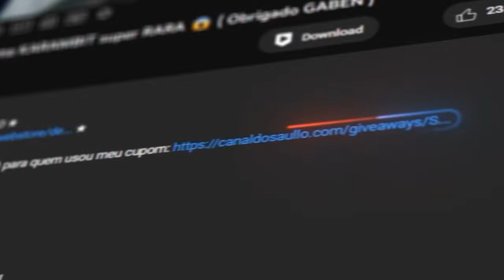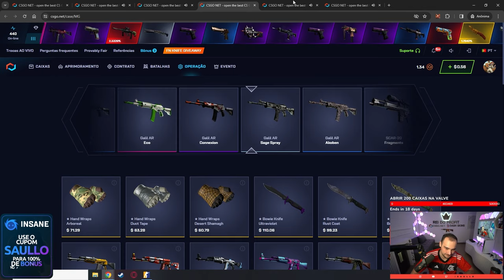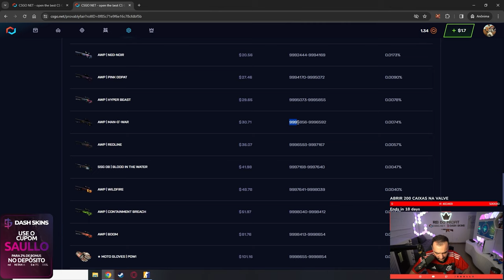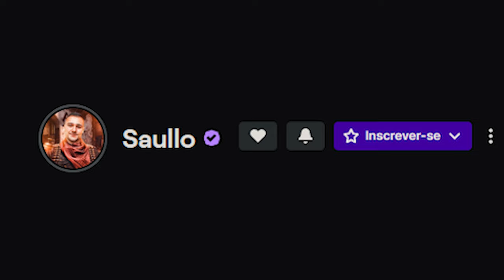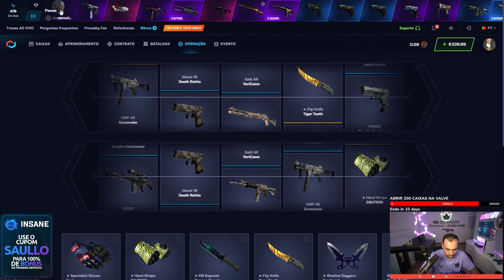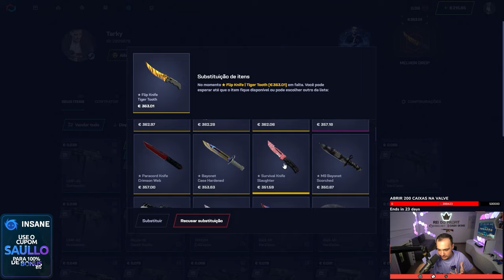INSCRITO me fez um PEDIDO inusitado... RESULTADO = Ganhou uma TALON muito LINDA